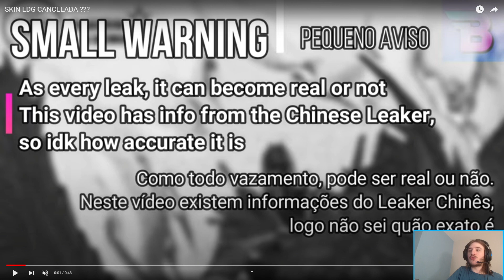VAZAMENTO! NOVAS SKINS LOL, NOVA SKIN YUUMI, LENDÁRIA, SKINS ARCANA E EDG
o bigbadbear soltou mais uma vazamento, dessa vez o vazamento veio do leaker chines

segundo ele teremos novas skins arcana, uma nova skin lendária, e mudanças nas skins da edg

não teremos skin pra lulu?